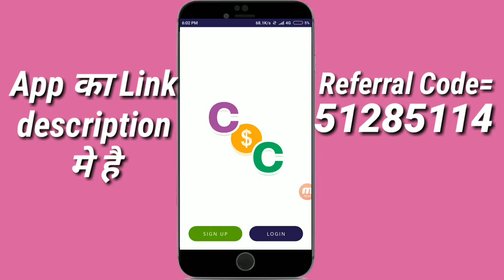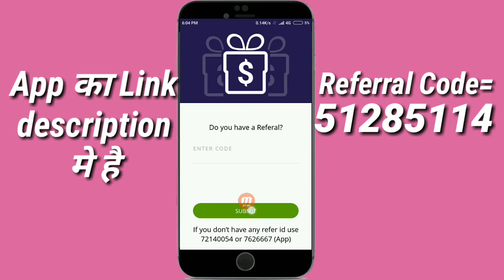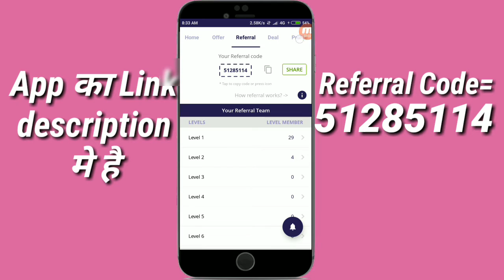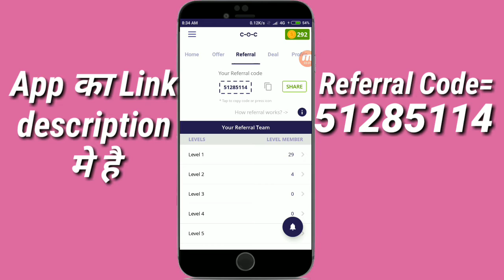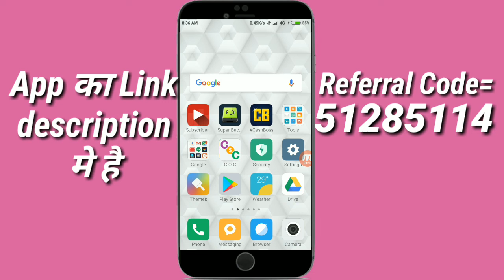Paytm loot New App sign up करते ही 50₹ bonus उसी समय Paytm मे transfer करे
Free Recharge,
New online money,
Paytm Ad Money,
Paytm giveway,
Money,
Data free recharge,